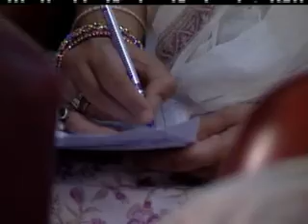Islam ke Mutaliq Ghalat Fehmiyan 5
Zakir Naik